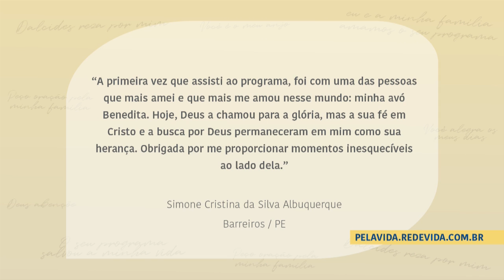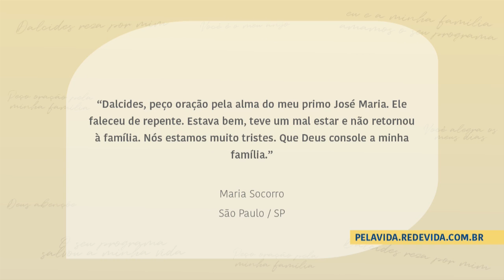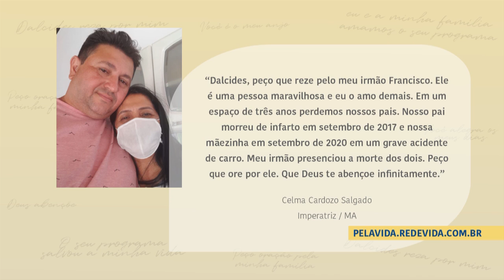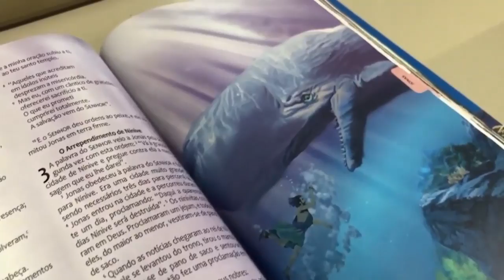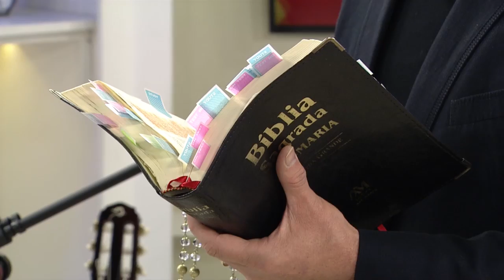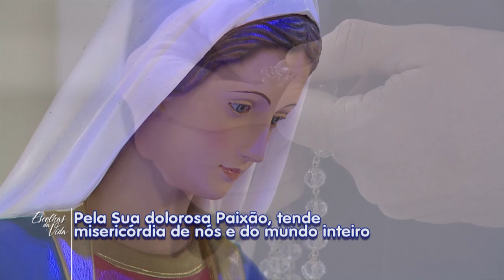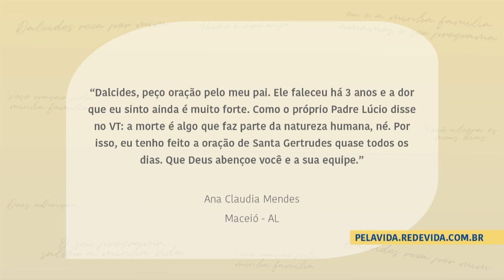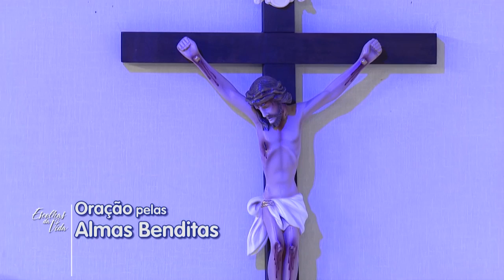Escolhas da Vida – 02/11/20